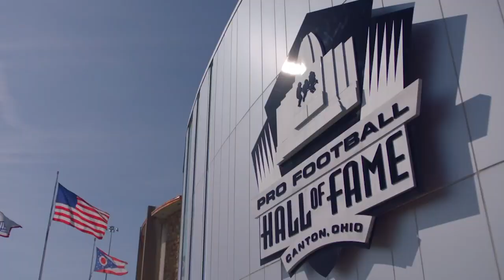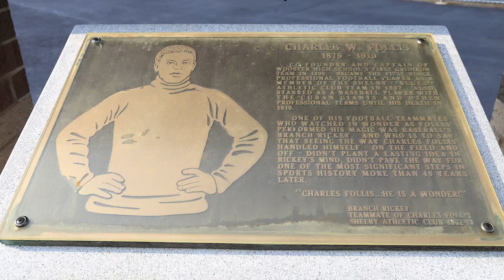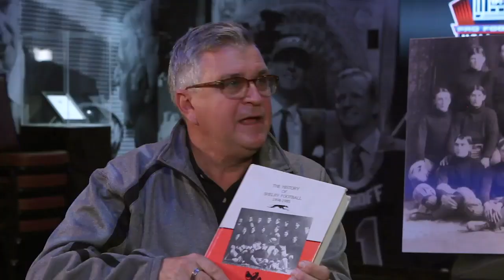The Mission - Episode 82 feat. Football Historian Jim Stoner on the career of Charles Follis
Stoner, who has spent a significant portion of his career studying and teaching the life and legacy of Charles Follis, goes into great detail about Follis’ relationship with Baseball Hall of Famer, Branch Rickey.